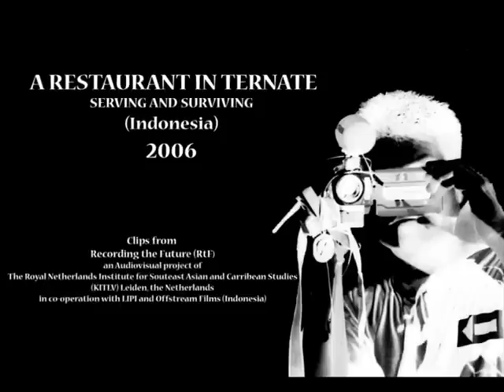Recording the Future Restaurant Ternate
A restaurant in Ternate, serving and surviving (Indonesia), 2006.
Clip from Recording the Future, An audiovisual archive of everyday life in Indonesia in the 21st century. The KITLV/Royal Netherlands Institute of Southeast Asian and Caribbean Studies (Leiden, NL) in cooperation with Indonesian partners LIPI (The Indonesian Institute of Sciences) and Off Stream Independent Filmmakers.